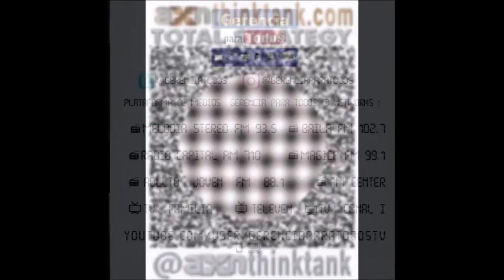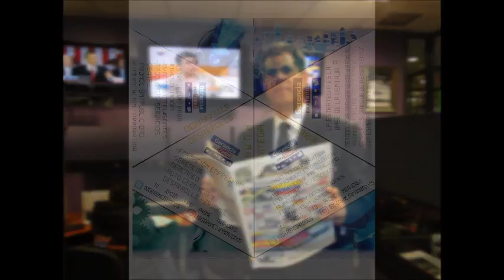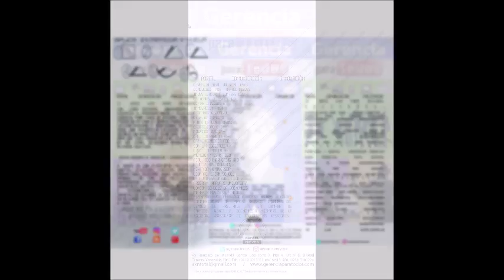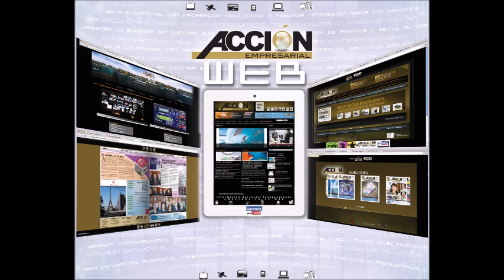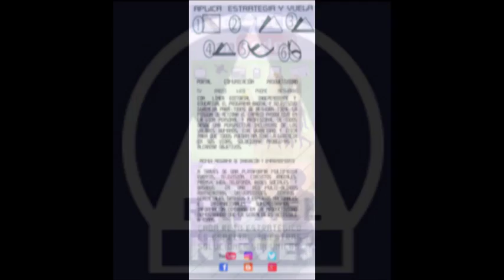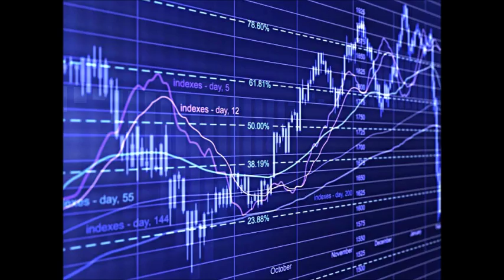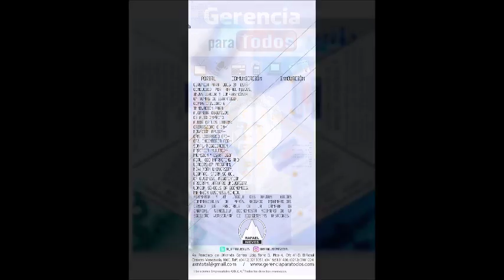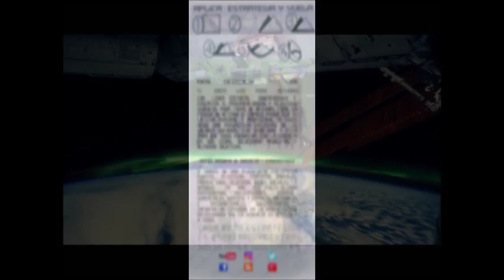GERENCIA 360 PROGRAMA GPT-N-7